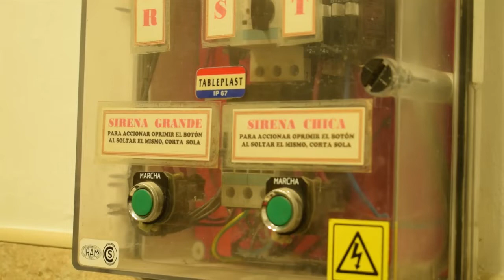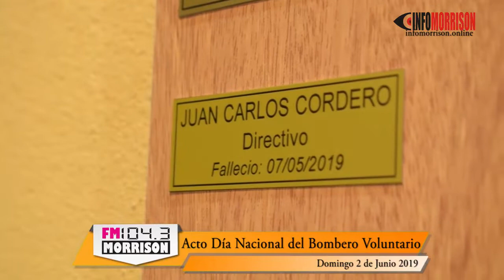Acto Dia del Bombero 2019 Morrison